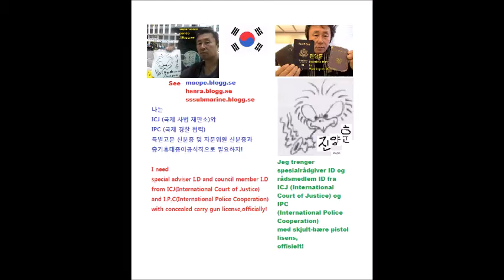My Mar 09,10 2020 Slideshow 4